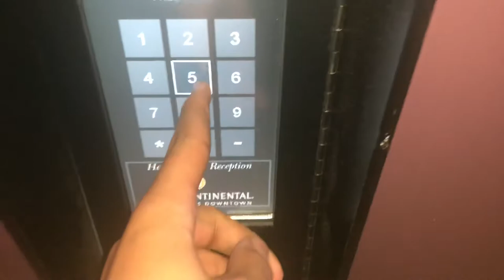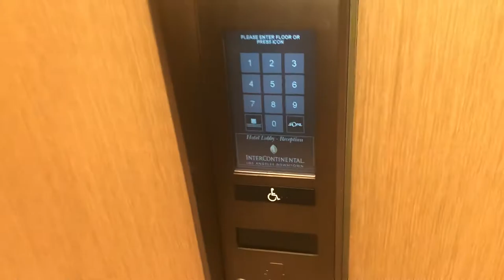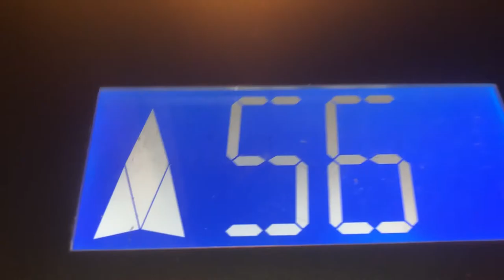Otis “Low-Depth” Elevators @ Wilshire Grand Intercontinental Los Angeles, CA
Running out of ideas. I have more but I don’t have tools to edit it adequately.